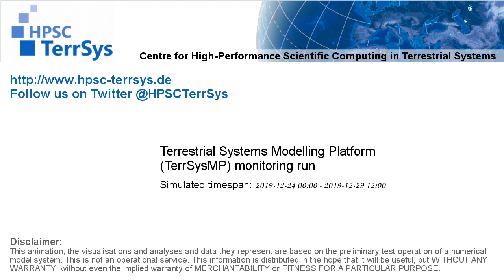TerrSysMP monitoring run 2019-12-24 - fraction of plant available water - Europe (132h)